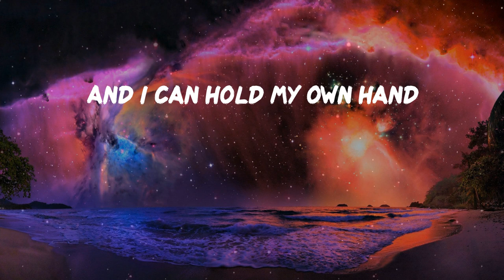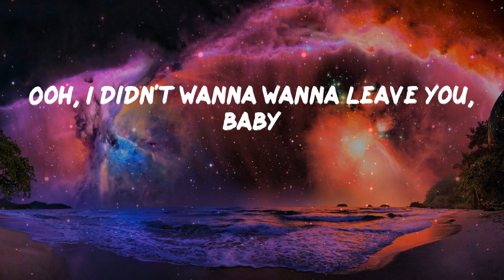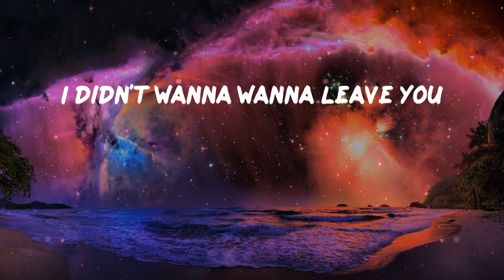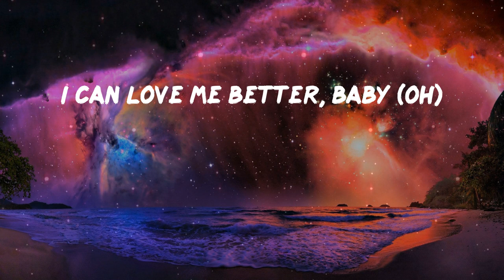Pillow Music: Flowers - Miley Cyrus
Pillow Music: Miley Cyrus - Flowers (Lyrics)

Flowers Lyrics:
Oh, I
I